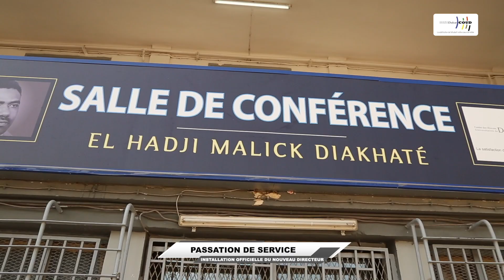PASSATION SERVICE COUD VIDEO INTEGRALE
Cérémonie de passation de service

Le nouveau Directeur Maguette Sene vient d’être installé officiellement ce lundi 16 novembre 2020. Le directeur sortant, le ministre de l'urbanisme, du logement et de l'hygiène publique lui a remis le flambeau. Une cérémonie qui s'est déroulée à la salle de conférence EL Hadji Malick Diakhaté avec la présence des étudiants, des proches de deux autorités et du personnel.